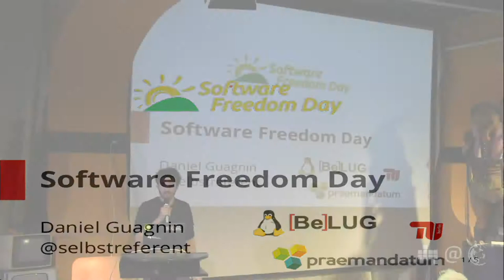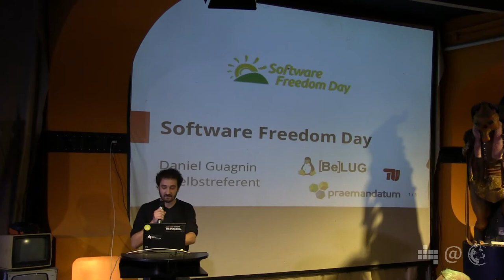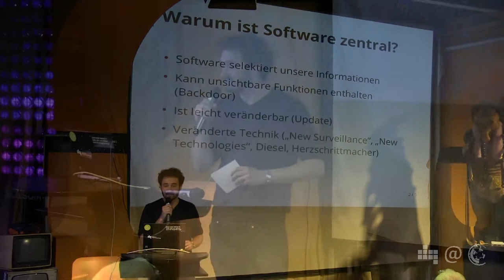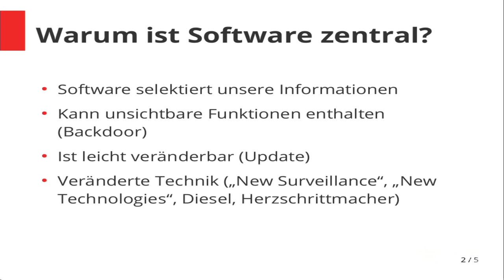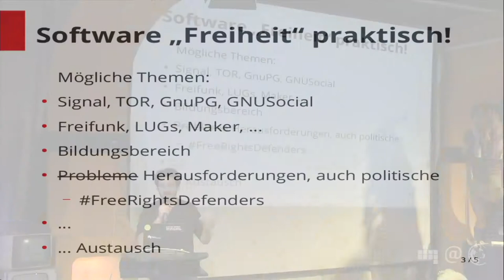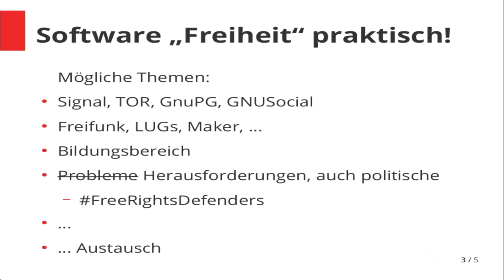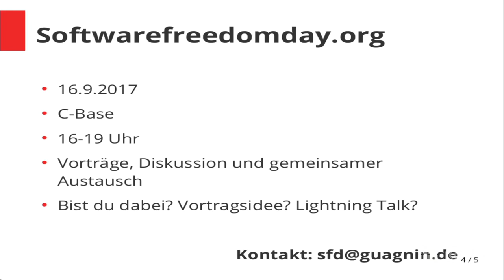Software Freedom Day | Daniel Guagnin | 64. Netzpolitischer Abend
Am 16.9. wird international ein Software Freedom Day gefeiert. Ein Event das jedes Jahr statt findet, aber die letzten Jahre in Berlin in einem relativ kleinen Kreis in der Berliner Linux User Group (Belug) gefeiert wurde. Daniel Guagnin stelt die Veransltung und das Programm vor.